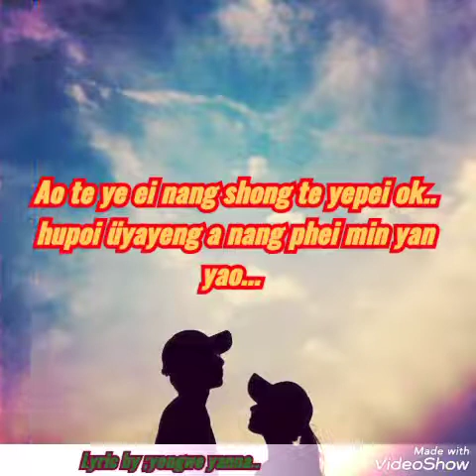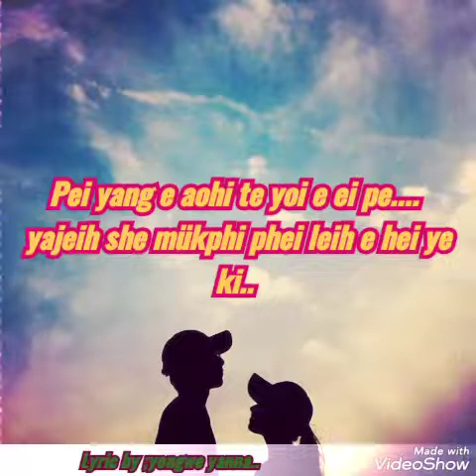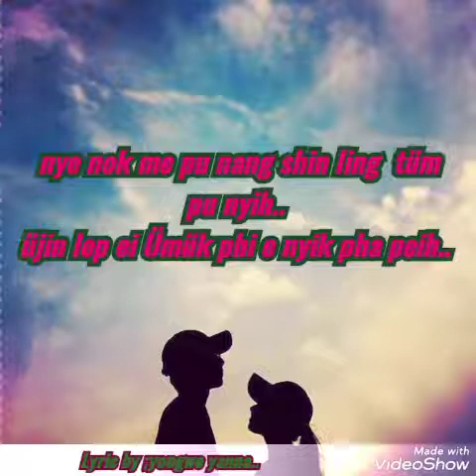konyak lovesong (Tao e ken pu mongken😥) by Manching🎶